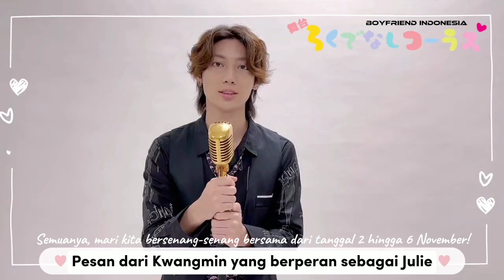[INDOSUB] 291022 Kwangmin mengirim pesan manis untuk Rokudenashi